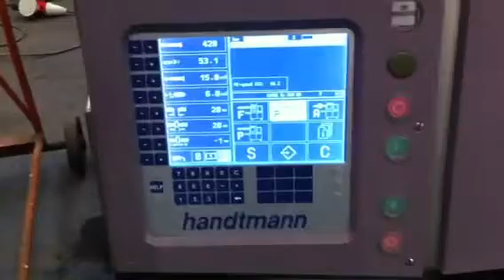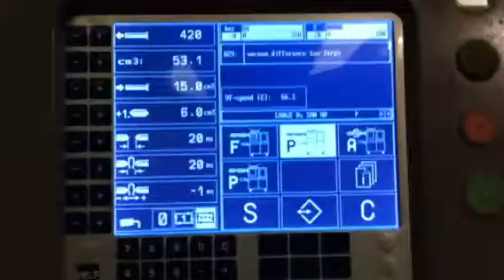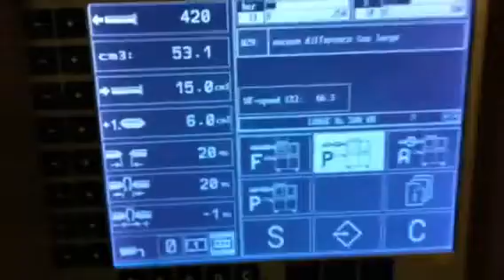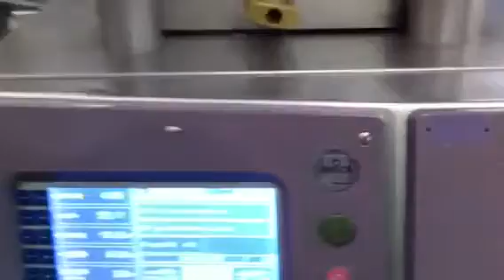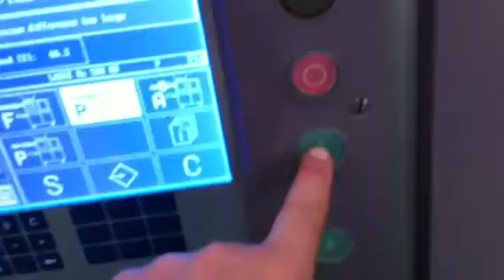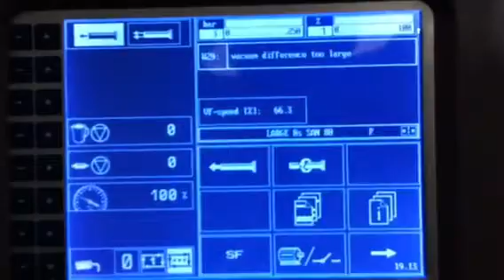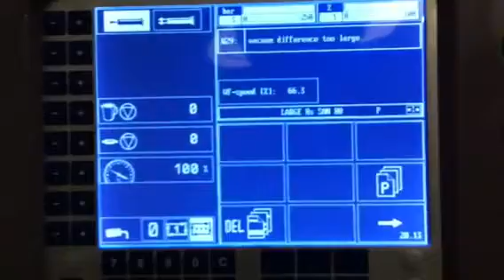Handtmann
VF 300